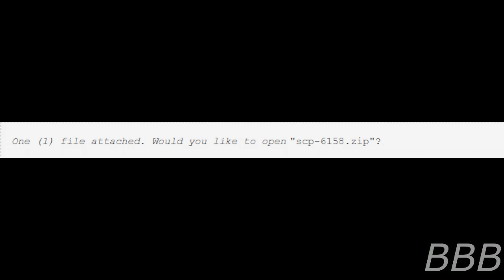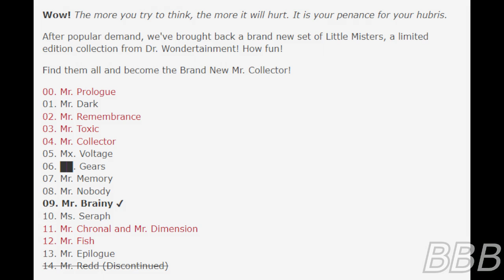SCP 6158 Mr Analog| Little Misters Series 2/Dr. Wondertainment SCP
SCP-6158 is a computing structure connected to an organic neural network which can control anything inside a facility if connected to a computer.